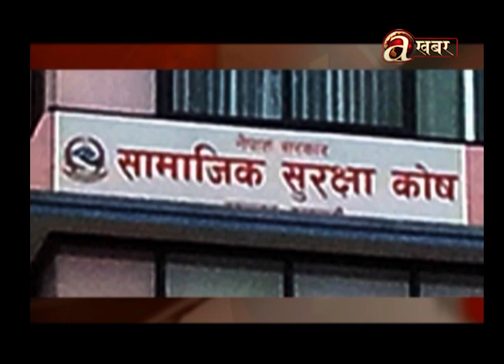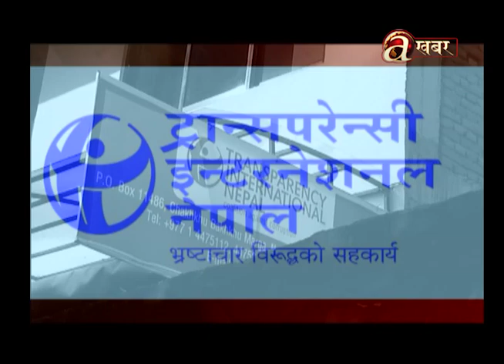खास-खास खबर | 2 PM | 01.08.'23